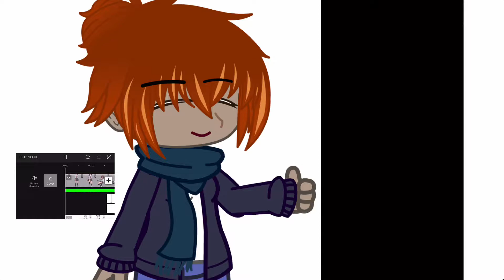rate my capcut edit I guess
that random anime game app thing: easypose